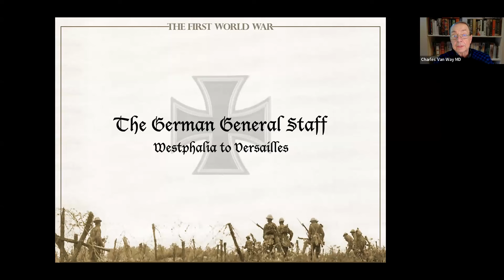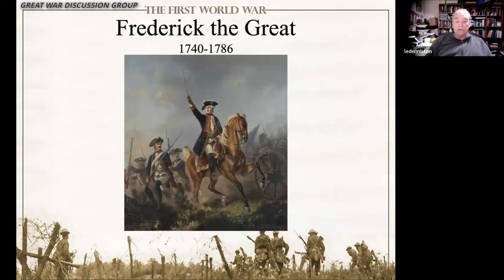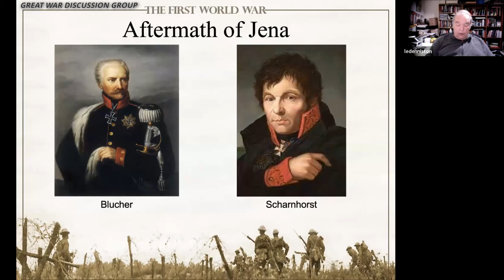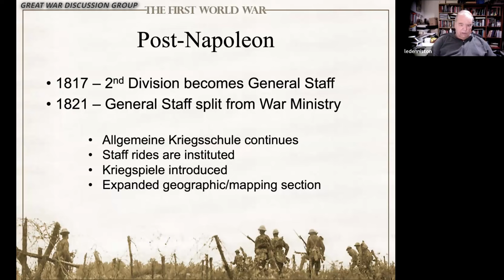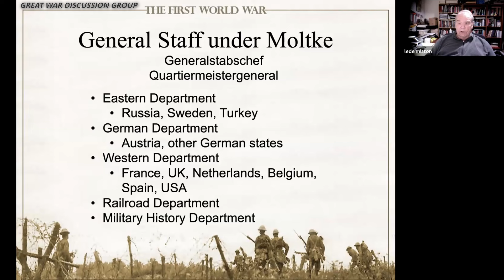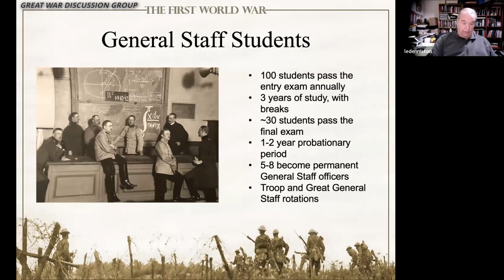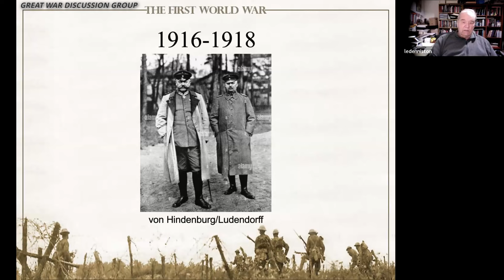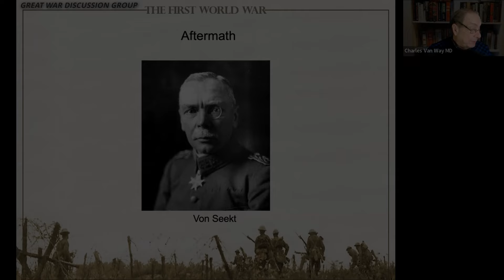GWDG - From Westphalia to Versailles: The German General Staff, Le Denniston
At the end of the 19th century, the German Great General Staff was an organization that was respected, if not always admired, for its efficiency and effectiveness. By the end of WWI however, it was regarded by the Allies as an unmitigated evil, the source of “Prussianism” and militarism that was blamed for the suffering and destruction of the war. The Treaty of Versailles specifically required that it be dissolved, and never reconstituted in any form.

The question, then, is how did the Great General Staff achieve the reputation it had at the beginning of the 20th century, and why, less than a quarter-century later, were the victorious Allies so determined to eliminate it for all time?